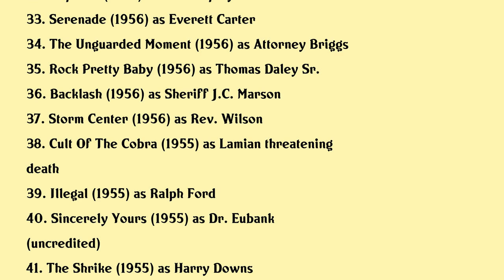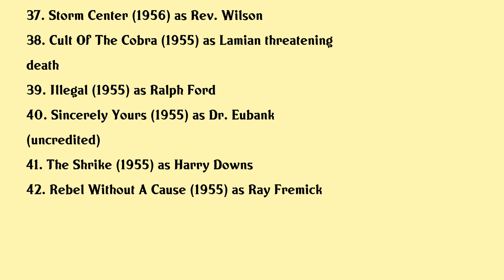Edward Platt Movies list Edward Platt| Filmography of Edward Platt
Edward Platt Full Movies List Filmography of Edward Platt

Latest movies of Edward Platt are:

1. Bullet For A Badman
2. Johnny Shiloh
3. Black Zoo
4. A Ticklish Affair
5. Cape Fear
6. The Explosive Generation
7. The Fiercest Heart
8. Atlantis The Lost Continent
9. Pollyanna
10. Cash Mccall
11. North By Northwest
12. Inside The Mafia
13. The Rebel Set
14. They Came To Cordura
15. Summer Love
16. The High Cost Of Loving
17. The Gift Of Love
18. Gunmans Walk
19. Damn Citizen
20. The Last Of The Fast Guns

Complete list of movies acted by Edward Platt are in this video.

Please Comment down your favorite movie of Edward Platt